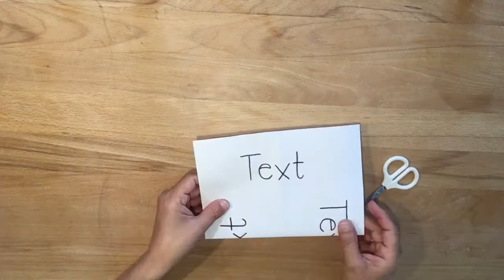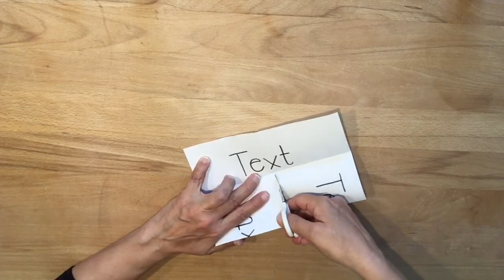Ein Minibuch (Papierbüchlein mit 8 Seiten) falten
Diese Anleitung zeigt Schritt für Schritt wie aus einem Din A4 oder Din A3 Papier ein 8-seitiges Papierbüchlein entsteht.